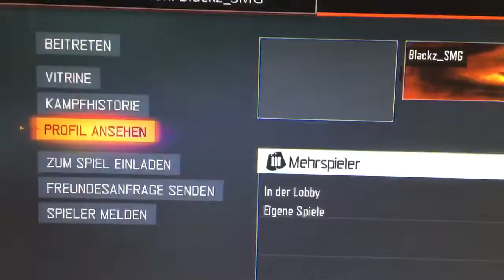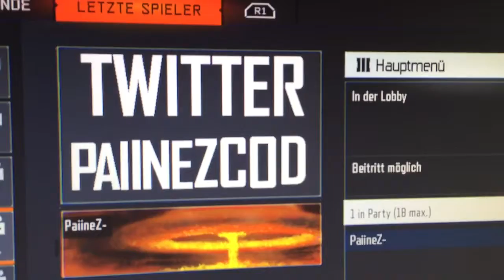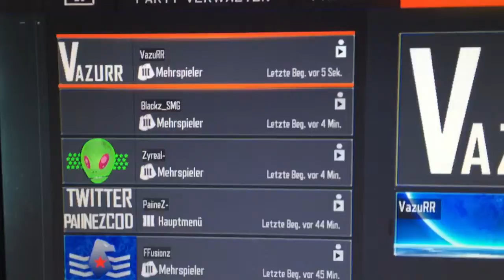Apr 29, 2016